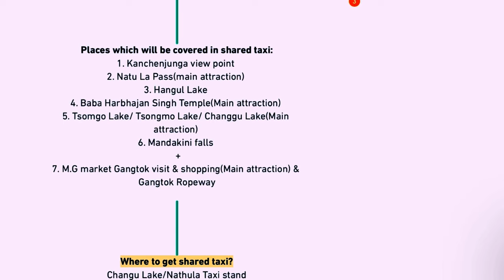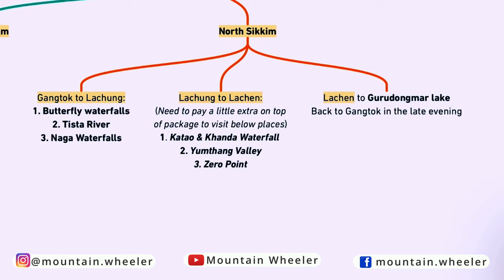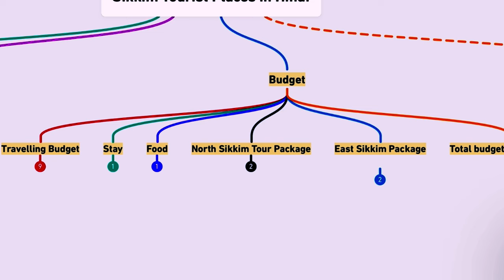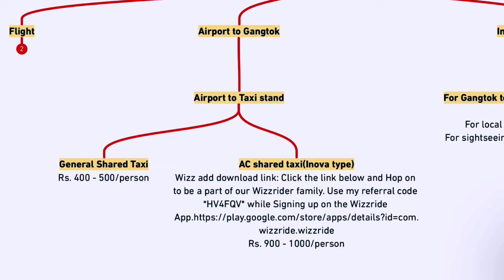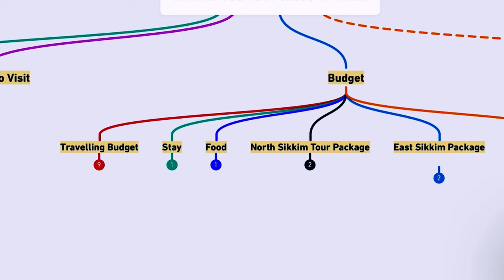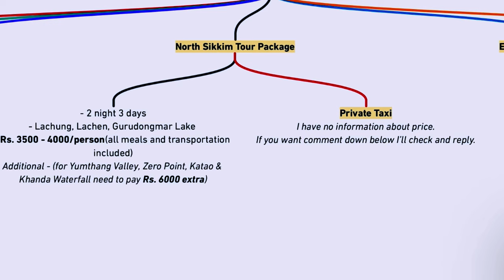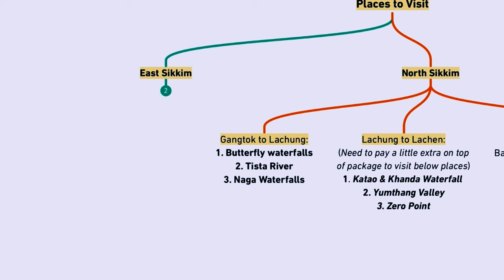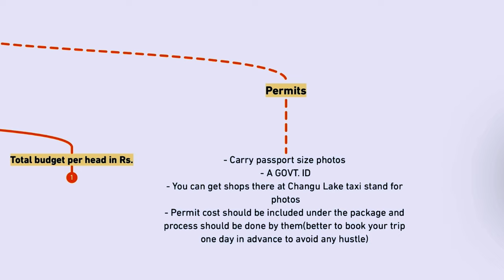Complete Sikkim Travel Guide 2022 | Tour Plan with Budget | Sikkim Tourist Places in Hindi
If you are planning to visit Sikkim(East Sikkim to North Sikkim tour plan) you must watch this video to make your Sikkim itinerary under budget. We have given full information about tourist places in Sikkim, the best time to visit Sikkim, the North Sikkim package and East Sikkim sightseeing.

Sikkim travel guide, itinerary, tour package with complete budget breakdown:
Intro - 00:00
Sikkim Places to Visit - 00:45
Best Time to Visit Sikkim - 04:56
Complete Sikkim Trip Budget - 07:38
North, East Sikkim Permit Information - 19:03

9 Best HACKS to Book Cheapest Sikkim Flight Online | Flight Ticket Kaise Book Kare? [with demo]

sikkim budget tour
sikkim travel guide
travel guide
sikkim places to visit
sikkim tourism
tour guide
lachung
sikkim tour
north sikkim tour
north sikkim package
sikkim trip
gangtok sikkim tour
sikkim tour packages gangtok sikkim
gangtok sikkim tour plan
north sikkim trip cost
sikkim gangtok tour plan
package tour of sikkim from gangtok
sikkim trip cost
sikkim tourism tour packages
north sikkim travel package
sikkim tour package from delhi
mumbai to sikkim tour package
sikkim travel package cost
north sikkim tour package cost
sikkim sightseeing packages
sikkim tour packages from kerala
north east sikkim tour packages
sikkim tour package for 6 days
sikkim best tour package
sikkim tour package for 5 days
sikkim vacation packages
full sikkim tour packages

Sikkim Travel Guide/Tour Plan with Budget 2022 | Sikkim Tourist Places in Hindi